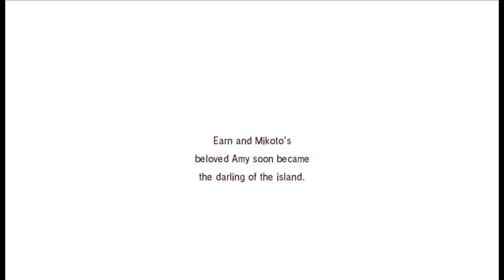Rune Factory: Tides of Destiny - Mikoto's Dates, Marriage and Post-Marriage Dialogues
Mikoto FIN.
00:00 Spring Date
06:33 Summer Date
09:57 Fall Date
13:59 Winter Date
20:11 Marriage
28:20 Kissu
31:30 Baby